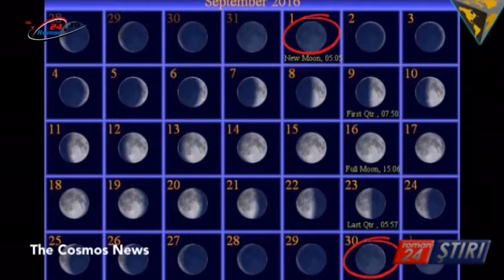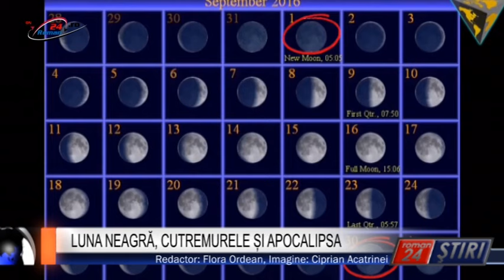LUNA NEAGRĂ, CUTREMURELE ȘI APOCALIPSA